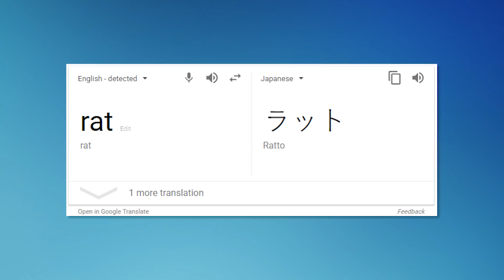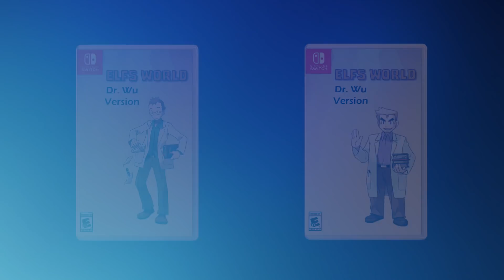POKÉMON VIETNAMESE CRYSTAL VERSION - Johnstone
If you have any game suggestions, leave them in the comments below.

Suicune Art made by Stephi-JK